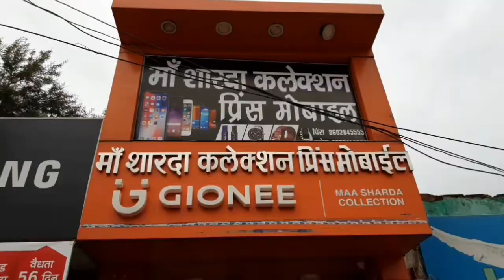मुर्दा जलाने भी नहीं छोड़ी जगह गोचर की जमीन पर भी कर लिया कर जा कलेक्टर से की गांव आने की अपील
दमोह जिले का एक गांव ऐसा जहां मुर्दों को जलाने की जगह नहीं छोड़ी और गोचर की जमीन पर भी कब्जा कर लिया गांव वालों ने कलेक्टर से निवेदन किया कि एक बार आकर गांव का जायजा जरूर लें अब देखना यह है आला अधिकारी गांव वालों को न्याय देने के लिए पहुंच पाते हैं या नहीं